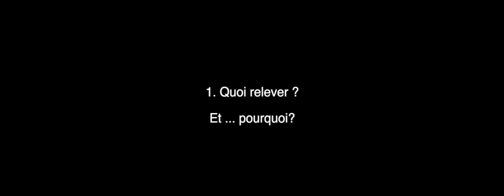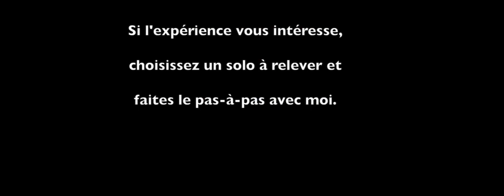Jazz bass rules #3- Relevé #1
Cette vidéo traite du travail du relevé de solo , méthodologie exemples etc...